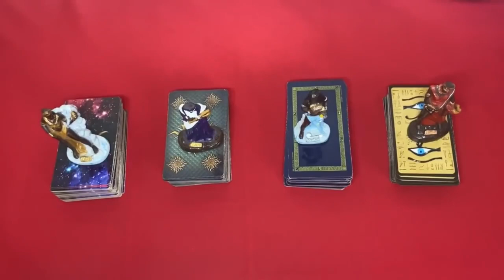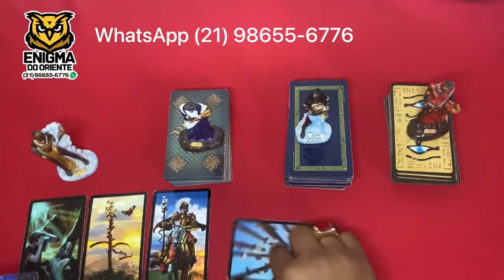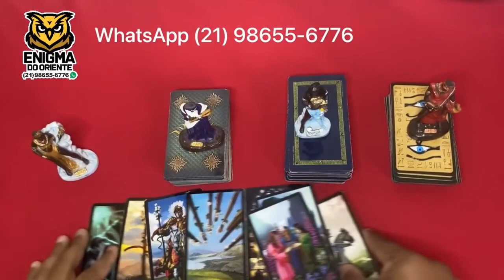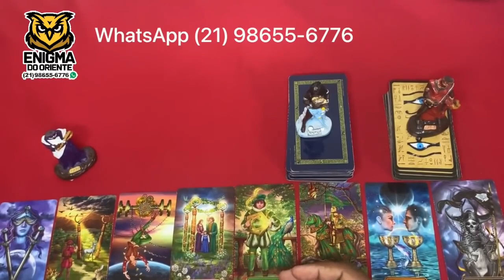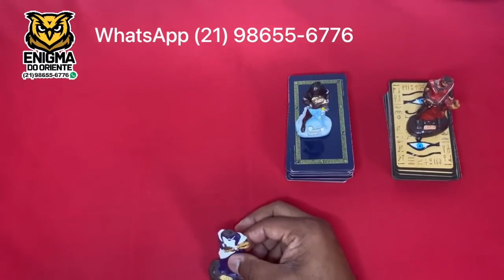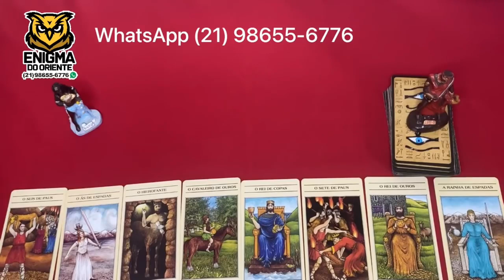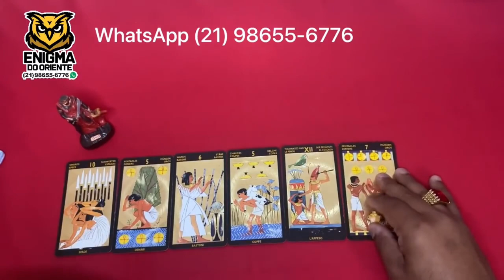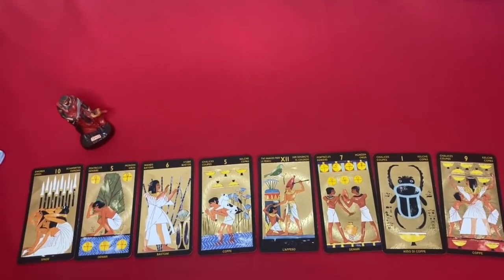✅ ALGUÉM VAI TE PROCURAR HOJE E ASSUMIR QUE NÃO TE ESQUECEU! 🌟 TAROT DE HOJE! 🌟@Universodosoráculosoficial